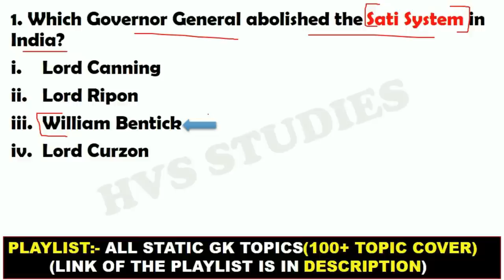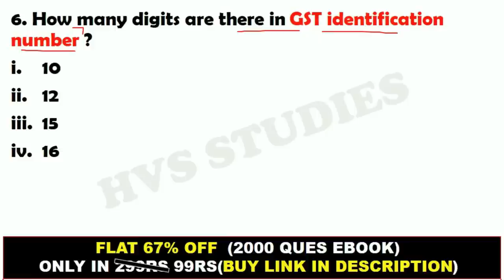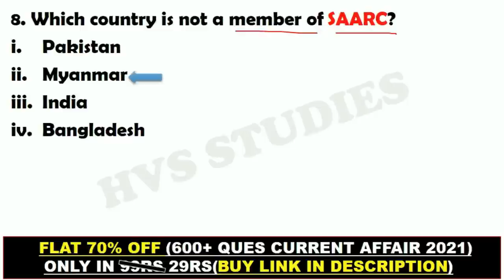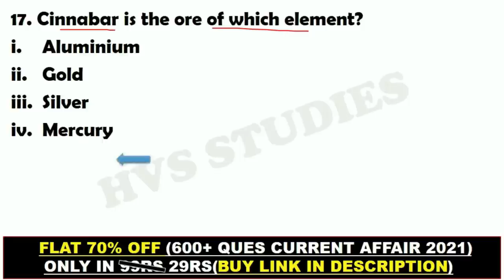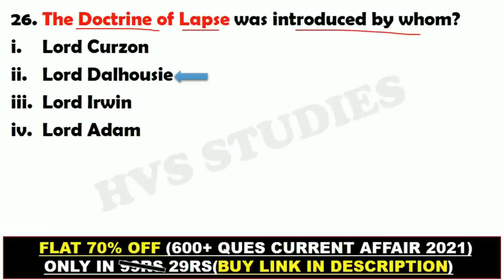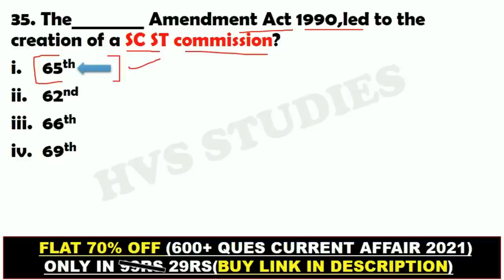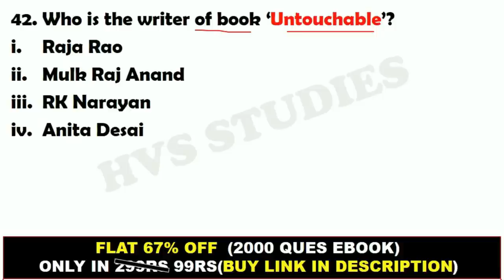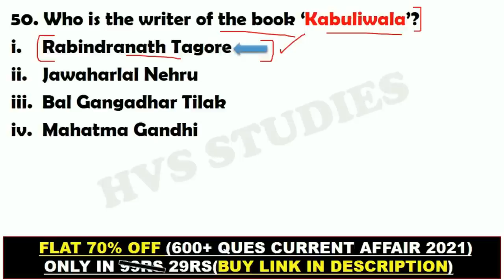SSC MTS 12 July 3rd Shift Expected | SSC MTS Exam 2022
*EBOOK'S-*
*SSC MTS EXAM 2022:-*
*OCT 2021 - MAR 2022 CA EBOOK:-*
*STATIC GK TOPICWISE EBOOK:-*
*1800+ CURRENT QUES(July-Dec 2021):-*
(PDF format of Daily CA Video's)

SSC MTS Exam Review 2022 | 12 जुलाई 2022 | Third Shift | SSC MTS exam analysis 12 July 2022 Third shift
SSC MTS Exam Review 2022 | 12 जुलाई 2022 | Third Shift

SSC MTS HAVALDAR 2022 ANALYSIS | 12 JULY 3rd SHIFT | MTS EXAM QUESTION PAPER | BY VIVEK SIR EXAMPUR

◆ ssc mts 12 July 2022 3rd shift
◆ ssc mts paper 12 July 2022 3rd shift
◆ ssc mts paper 12 July 2022 pdf download

SSC MTS Analysis 2022 | SSC MTS Exam Analysis 2022 Shift 3 | SSC MTS Today Paper Analysis (12 July 2022) | MTS Question Paper Analysis (All Subjects) | SSC MTS GK, GS, Maths, Reasoning & English Asked Questions 2022 and mts Expected Cut Off 2022

SSC MTS 12 July 3rd Shift
ssc chsl 12 July Third shift
12 July SSC MTS Exam Analysis
SSC MTS Exam Analysis May 2022

12 July SSC MTS Exam Analysis
SSC MTA Exam Analysis July 2022
SSC MTS 12 July Third Shift Question
SSC MTS 12 July Third Shift Paper